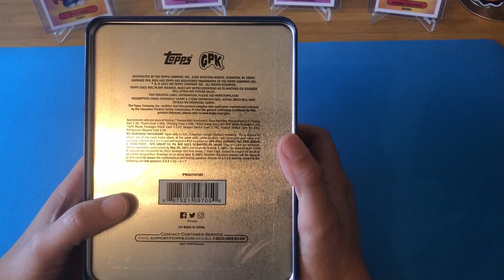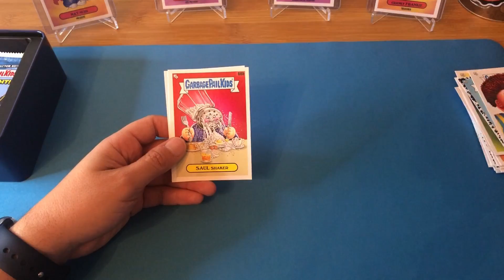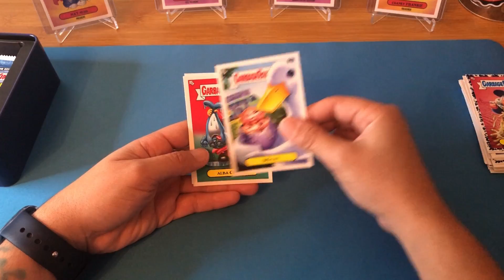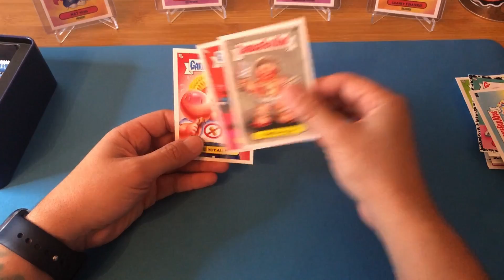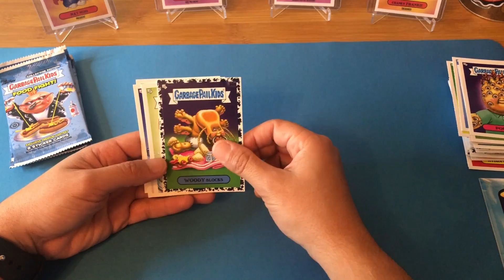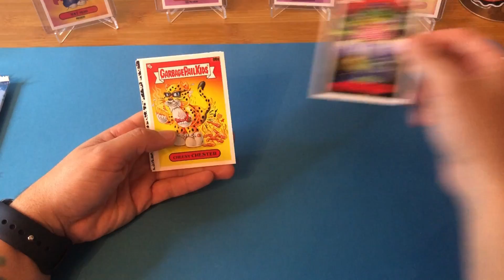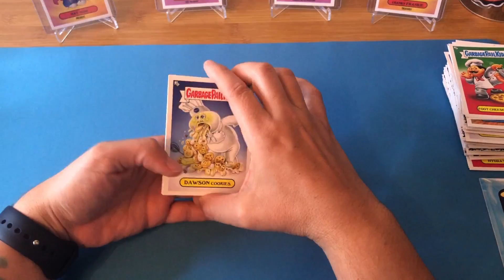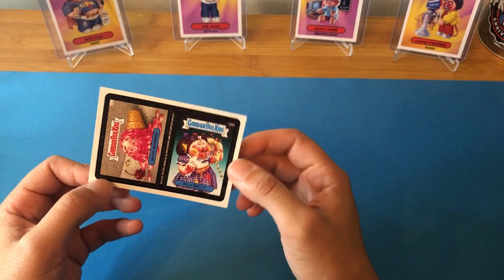Garbage Pail Kids Food Fight Opening Part 2/$40 HIT!!!!